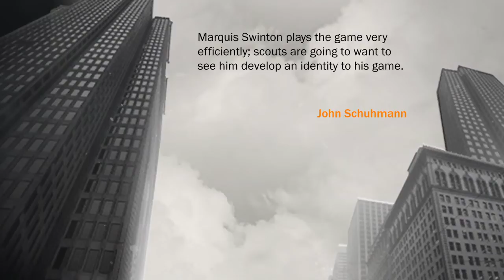NBA 2K17 : Getting The Hang Of Things